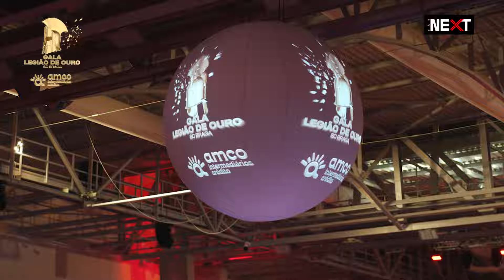INSIDE | Gala Legião de Ouro 2024 ✨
A primeira Gala Legião de Ouro em nossa casa foi… 🔥✨

Uma união e energia que vamos transportar para o futuro. Por um SC Braga cada vez maior 🤞